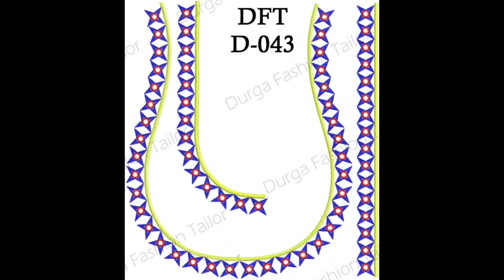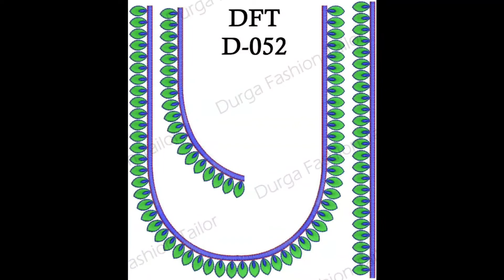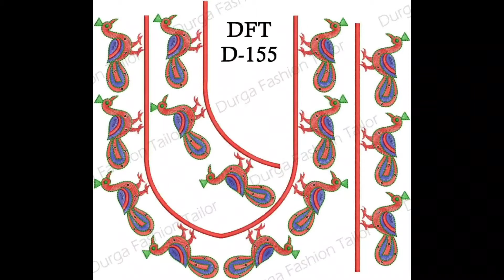USHA 550e computerized embroidery design pattern(part-7)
SREE DURGA FASHION TAILOR IN TAMIL

We have uploaded USHA 550e computerized embroidery design pattern 😍 @SDFT